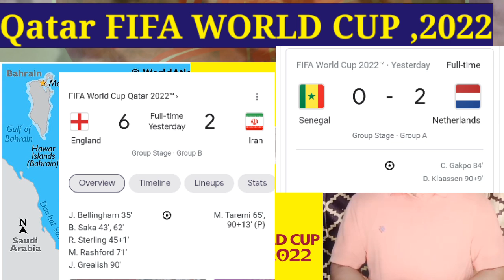Ukraine War Side Effect | Poland Missile जेंना | Qatar FIFA World Cup 2022 | Qatar is The 1st Nation